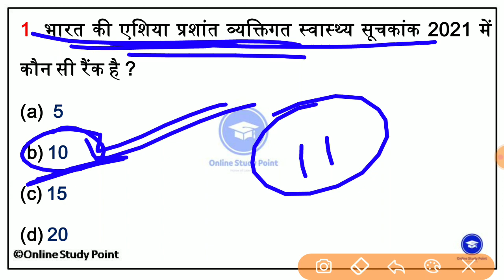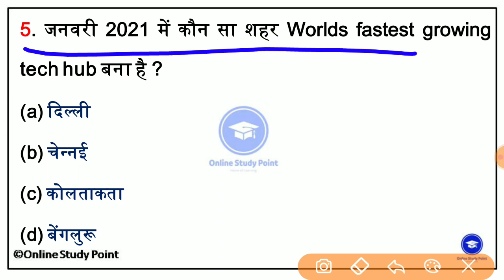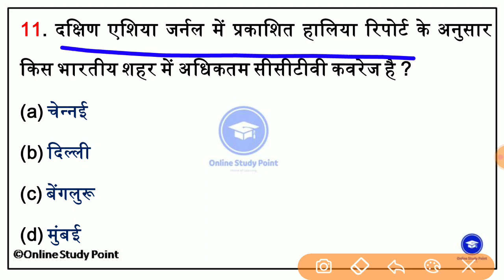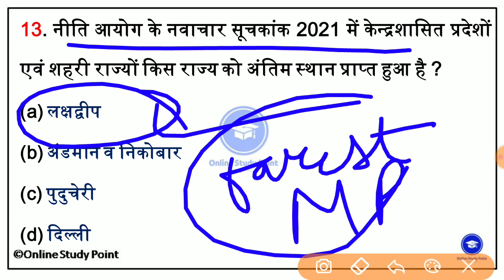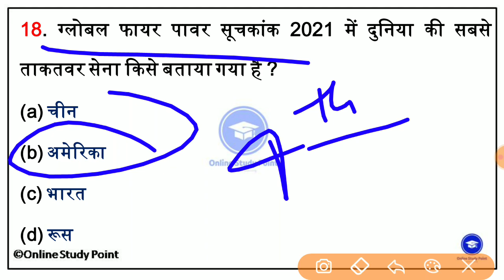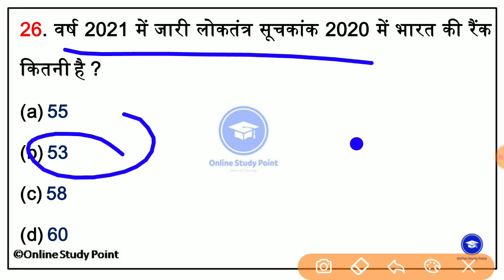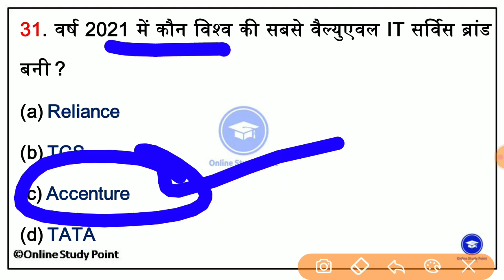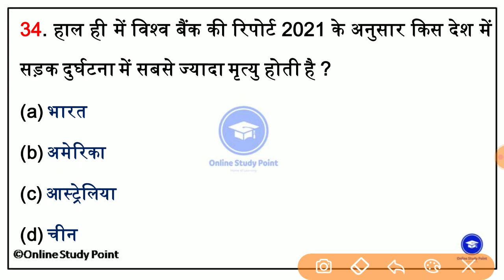सूचकांक 2021 | Index 2021 Current Affairs 2021 | suchkank gk | Railway GK